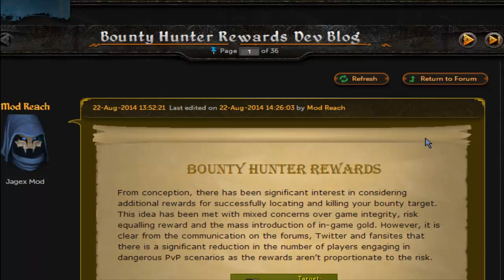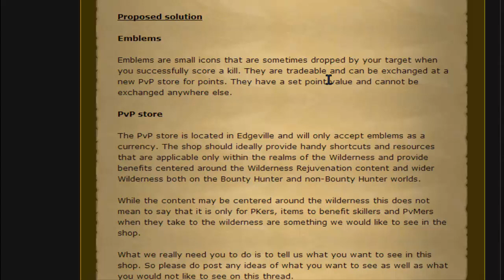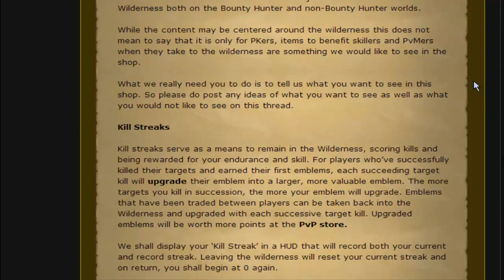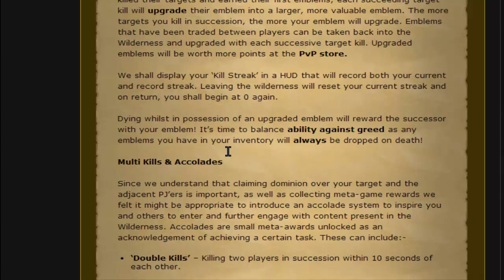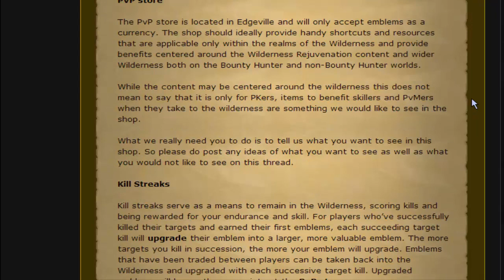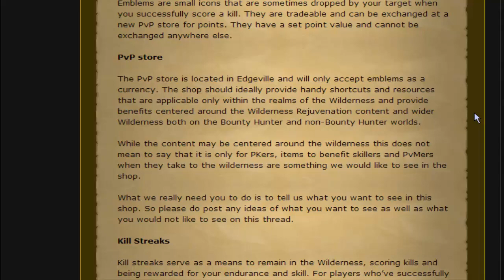Bounty Hunter Rewards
Seems like a good idea tbh